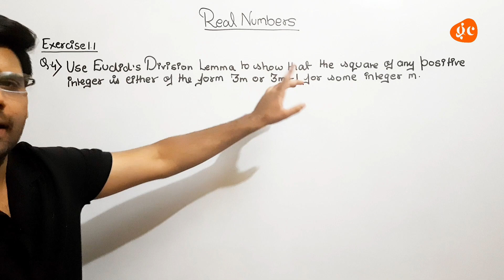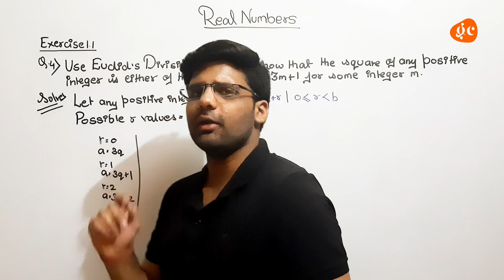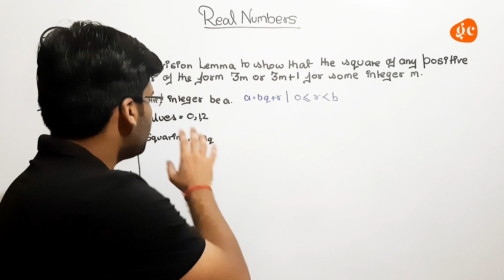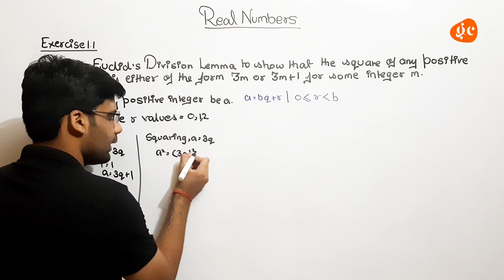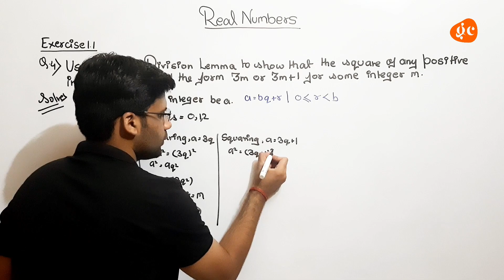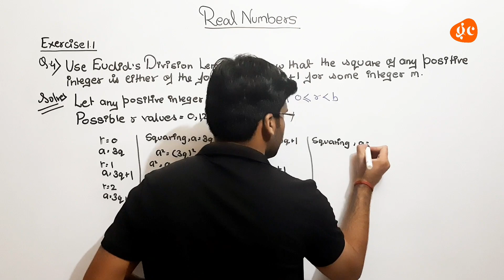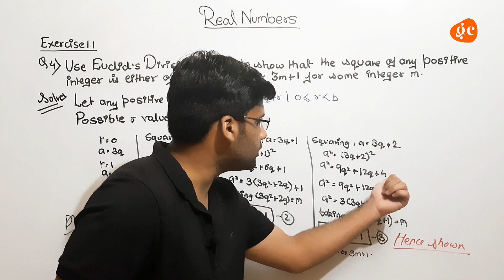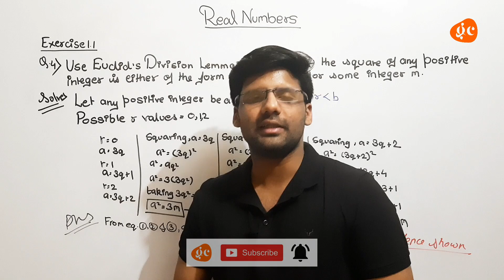Real Numbers l Exercise 1.1 l Q.4 l Hindi l Gyaan Classes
Real Numbers l Exercise 1.1 l Q.4 l Hindi l Gc

Latest Chapter : Real Numbers

Playlist : Real Numbers l Gc

Gc brings you most informative, interesting, knowledgeable content..

You can see many other program's on Gc :

1. Gc Notes.
2. Gc Facts.
3. Gc One Shot
4. Gc Study Talks.
5. Gc QnA.
6. Gc Gk.
7. Gc Short Studies and Reels Education.

Subjects :
1. Science
2. Maths
3. SST
4. English
5. Hindi
6. IT

0:00 - Intro
0:39 - Solution
5:16 - Special Tips - Number Distribution
5:35 - Question Outro
5:47 - Best Ever Doubt Solving Section - 24/7 QNA
6:17 - Outro